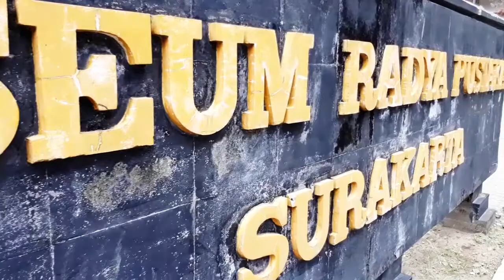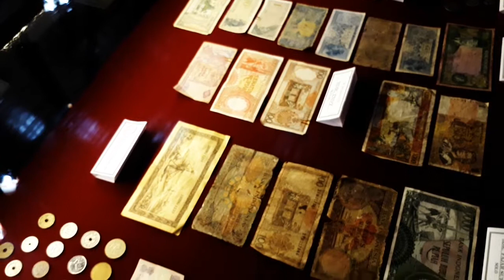Koleksi Museum Radya Pustaka (Solo)